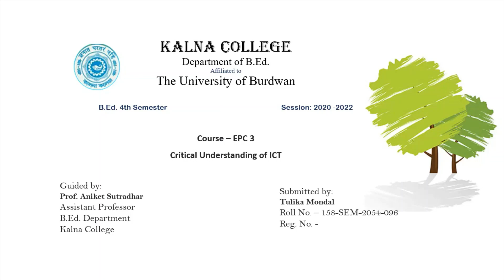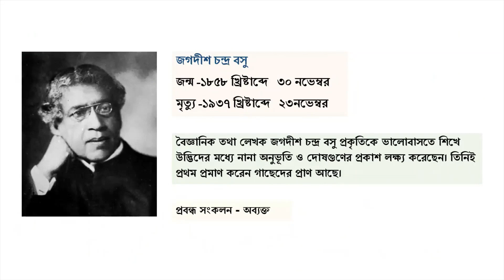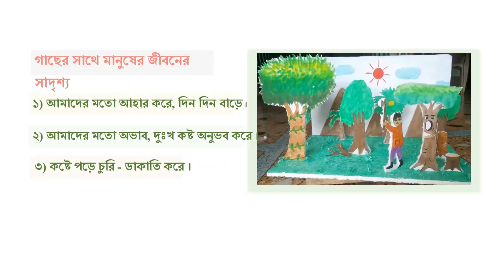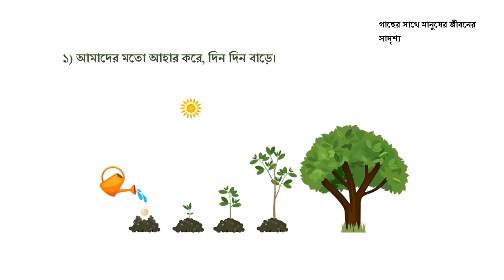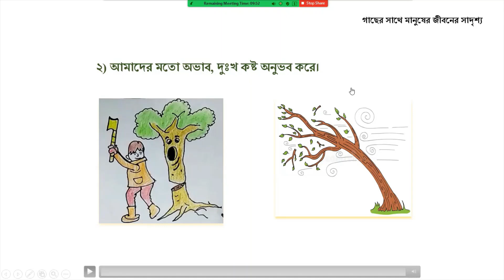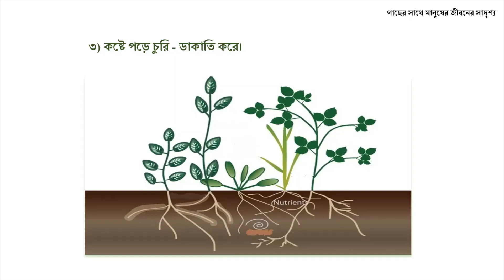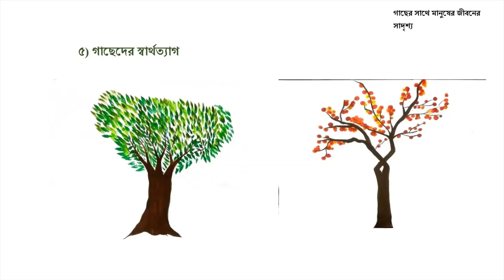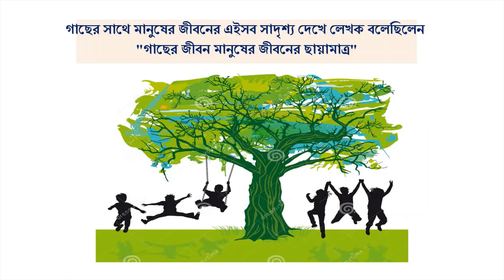096 TULIKA MONDAL গাছের কথা